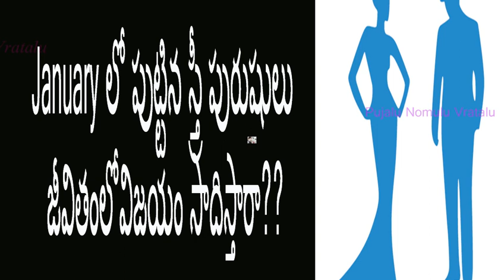January లో పుట్టిన స్త్రీ పురుషులు జీవితంలోవిజయం సాదిస్తారా